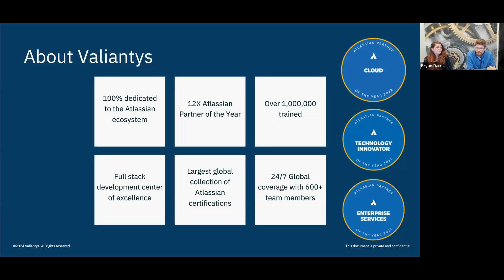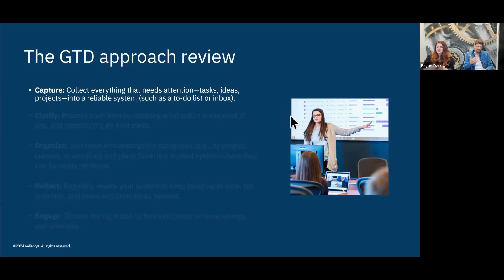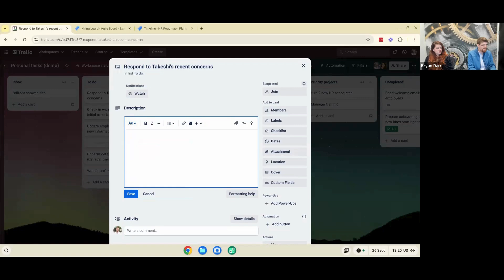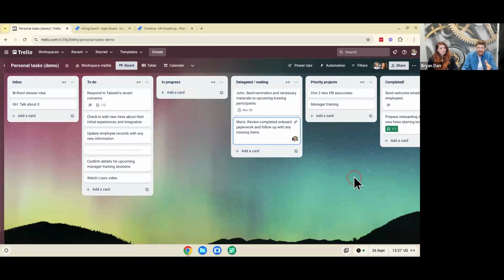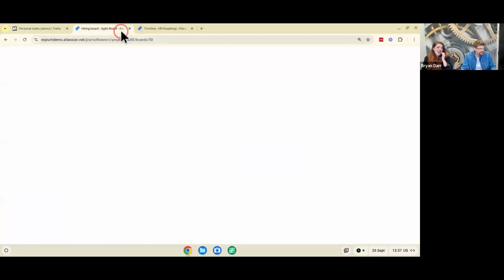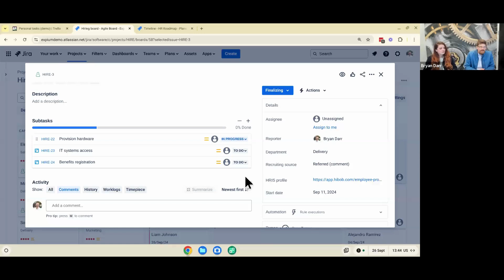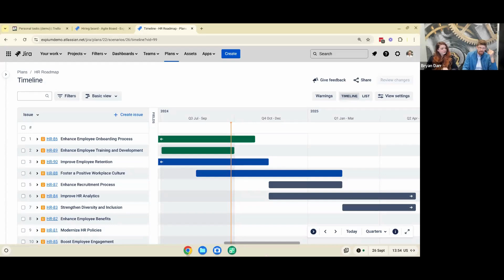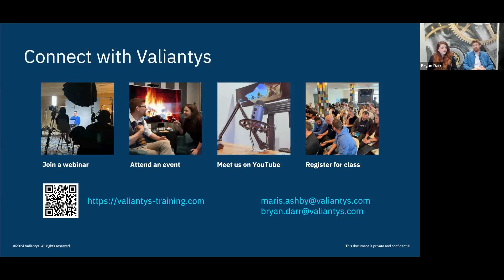Transforming HR Teams Integrating Atlassian Tools | September 2024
Revolutionize HR Collaboration with Atlassian Tools!

Join us for an interactive event where you'll discover how Atlassian tools—Jira, Confluence, and Trello—can transform collaboration and supercharge productivity within HR teams. Gain practical insights and expert guidance on optimizing these platforms, all while learning proven strategies from David Allen's "Getting Things Done: The Art of Stress-Free Productivity." You'll walk away with effective methods to boost productivity, streamline workflows, and reduce stress in your daily operations.

Don’t forget to like the video if you found it helpful, and*comment with your questions or feedback!